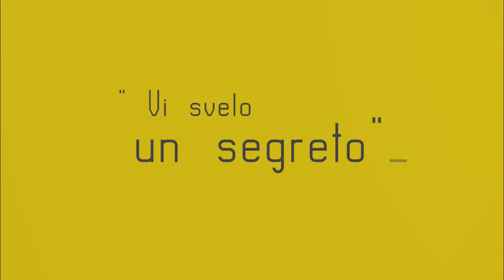La pizza rustica di Valery Parodi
Ricetta tradizionale di un'ottima pizza rustica bella farcita da utilizzare come un jolly durante le festività e non solo!